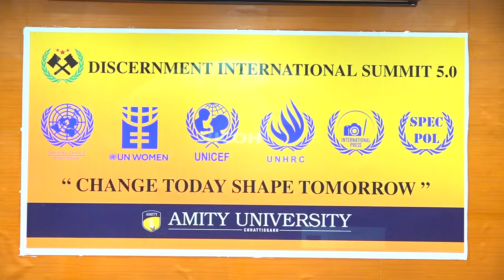एमिटी यूनिवर्सिटी में आयोजित UNO के "मॉडल संयुक्त राष्ट्र" कार्यक्रम का हुआ समापन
रायपुर। संयुक्त राष्ट्र संघ के विभिन्न क्रियाकलापों पर आधारित दो दिवसीय "मॉडल संयुक्त राष्ट्र" का सफल आयोजन एमिटी यूनिवर्सिटी रायपुर में किया गया। कार्यक्रम में पूरे देश भर से लगभग 300 प्रतिभागियों ने हिस्सेदारी की। उद्घाटन समारोह के मुख्य अतिथि एवं चिप्स के सी.ई .ओ. एलेक्स पॉल मेनन ने कहा कि खुले माहौल की बातचीत  और कुशल तर्कशक्ति से विद्यार्थियों में सार्वजनिक नीति बनाने की क्षमता का विकास होता है, एवं यही जिम्मेदार नागरिक बनाने के लिए महत्वपूर्ण भूमिका निभाते हैं ।
गौरतलब है कि प्रभेद अंतरराष्ट्रीय शिखर सम्मेलन 2017 से भारत में प्रतिवर्ष यह आयोजन करता है। इसके तहत छत्तीसगढ़ में यह पहला आयोजन है। इस बार मॉडल यूनाइटेड नेशंस कार्यक्रम की मेजबानी एमिटी यूनिवर्सिटी ने की है। इसमें पूरे भारत से लगभग 300 विद्यार्थी, अकादमीशियन और विशेषज्ञ शामिल हुए।